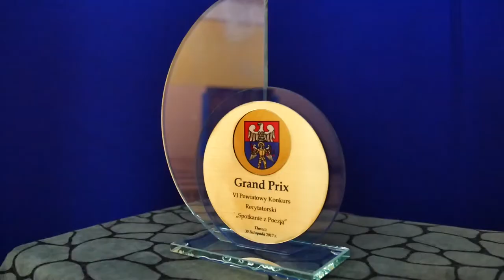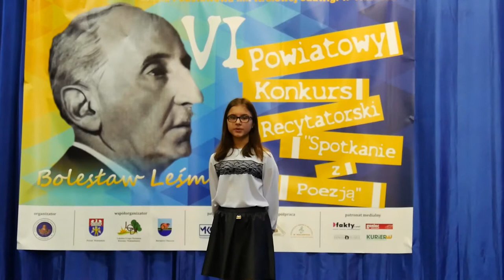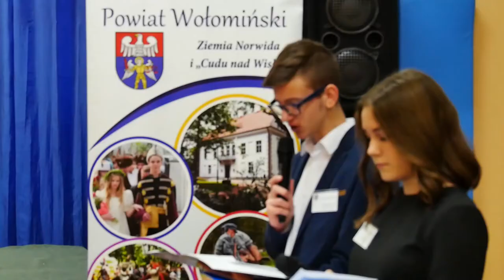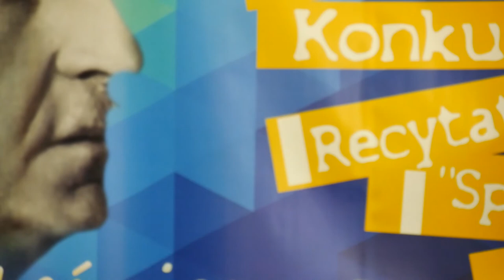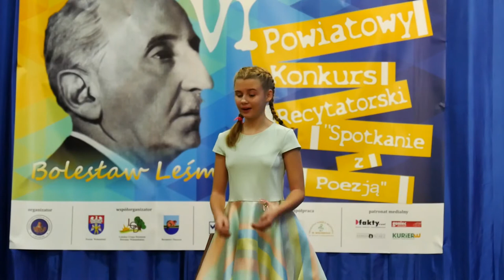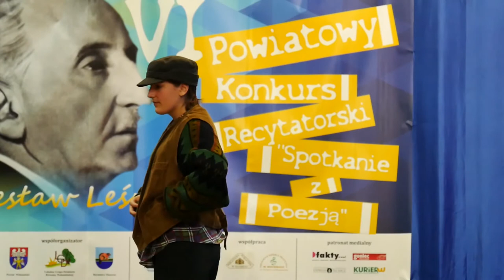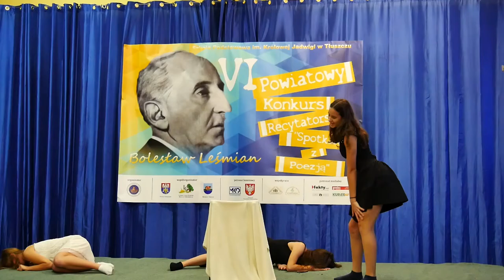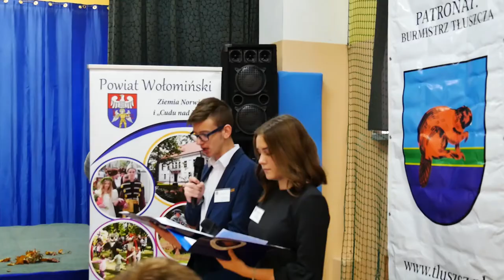VI Powiatowy Konkurs Recytatorski ,,Spotkanie z Poezją"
VI Powiatowy Konkurs Recytatorski ,,Spotkanie z Poezją" edycja 2017
Nagranie i Montaż:
Mateusz Kujawa